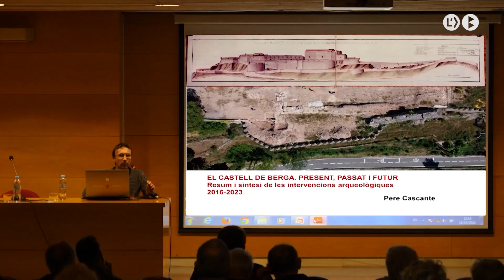El Castell de Berga a debat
El Castell de Berga va ser objecte d’una interessant xerrada divendres passat al pavelló de Suècia. Institucions, arqueòlegs i els integrants de l’associació d’amics del castell van debatre quin ha de ser el present i el futur d’aquest patrimoni, propietat del Consell Comarcal.